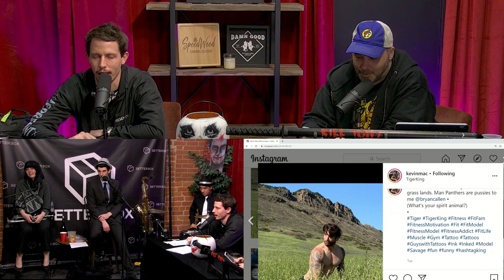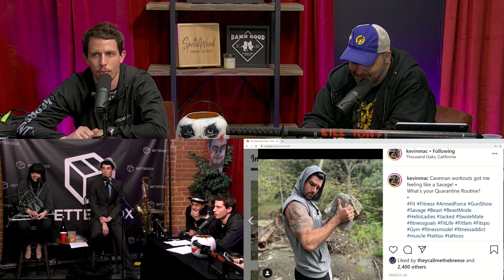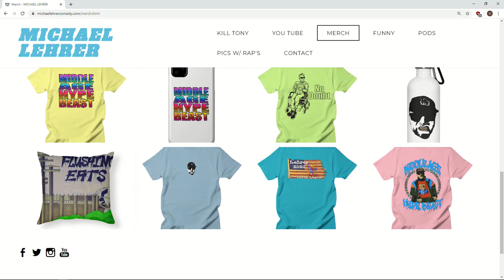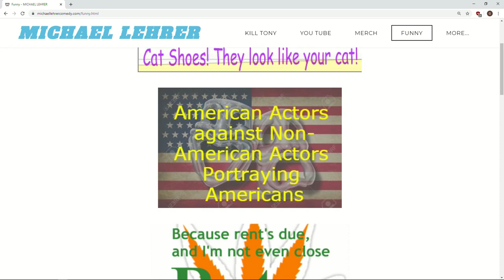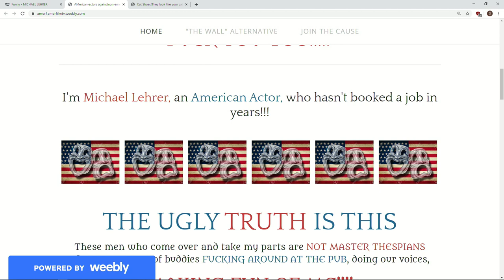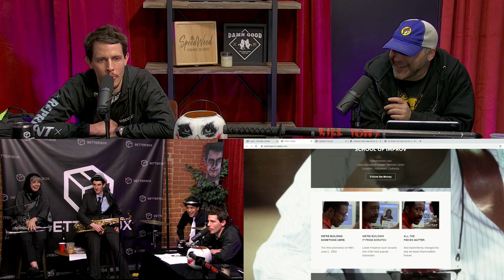KILL TONY #450 - STUDIO SESSIONS 5